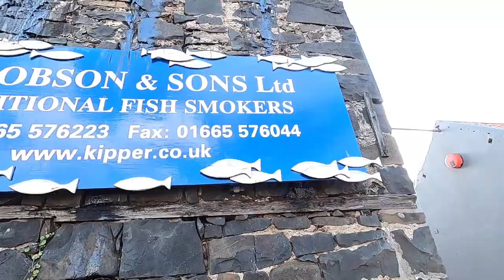Craster Rip Off & Dunstanburgh Castle (5th Sept 2020)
As well as videos from my drone, a DJI Mavic Mini.
Check out the links to equipment I use:
Gopro Hero8
DJI Mavic Mini Drone
Rayban Aviator Sunglasses